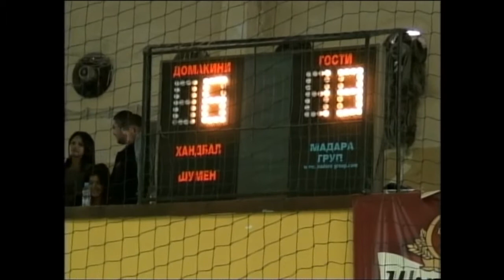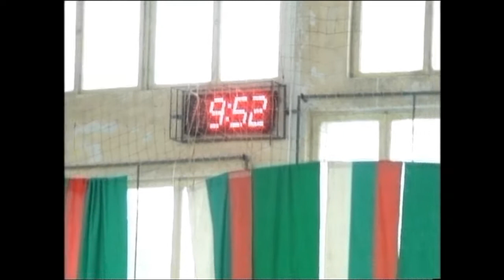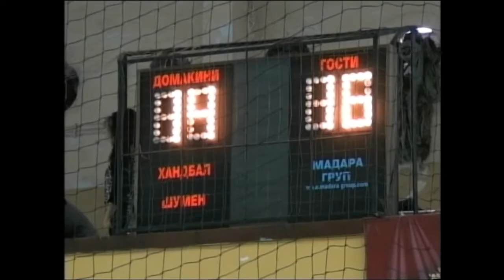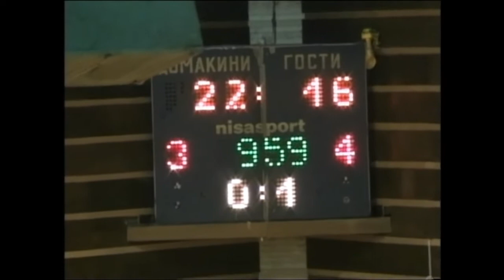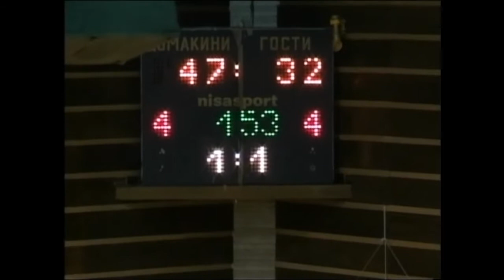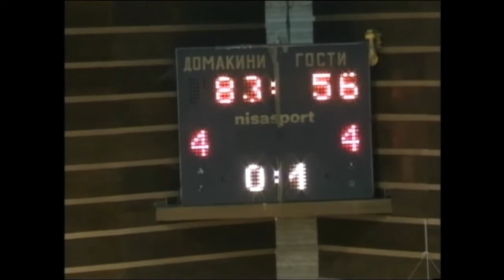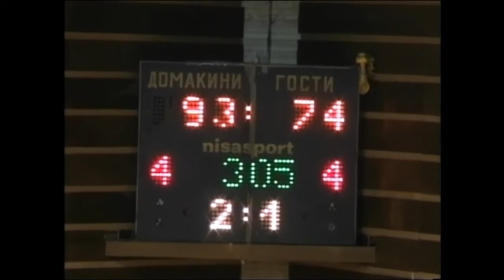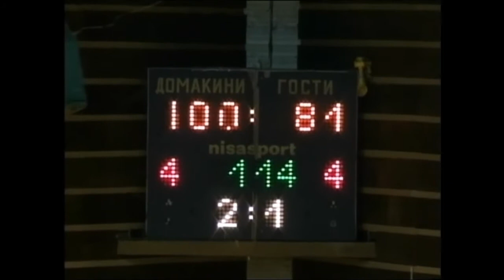КАРАМБОЛ 09 02 2015